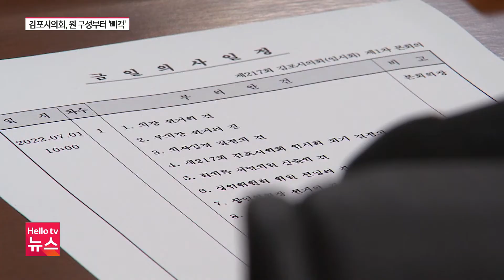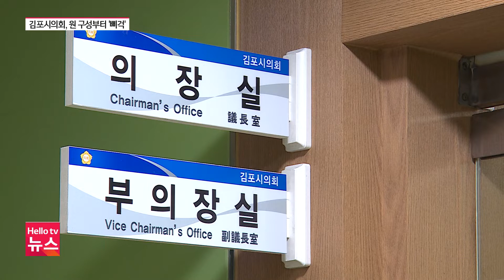8대 김포시의회 원 구성 두고 ′삐걱′...첫 본회의 파행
8대 김포시의회 원 구성 두고 ′삐걱′...첫 본회의 파행